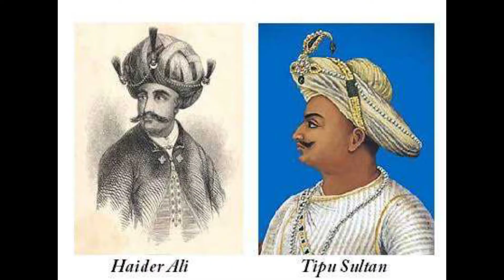Role of Muslims in the indipendence of Subcontinent in urdu-مسلمان اور آزادیِ ہند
role of muslims in indian independence in urdu
history of subcontinent
advent of islam in the subcontinent
subcontinene invasion of muslims
were muslims part of indian independence
partition of india
advent of islam in subcontinent in hindi
advent of islam in
muhammad bin qasim role in spread of islam in subcontinent
advent of islam in subcontinent pakistan studies
subcontinent before advent of islam
advent of islam in subcontinent in urdu